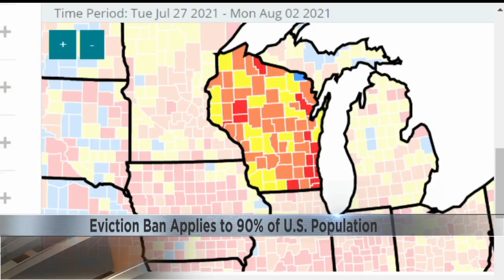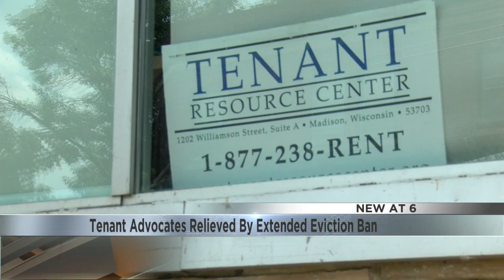Tenant Advocates Relieved By Extended Eviction Ban